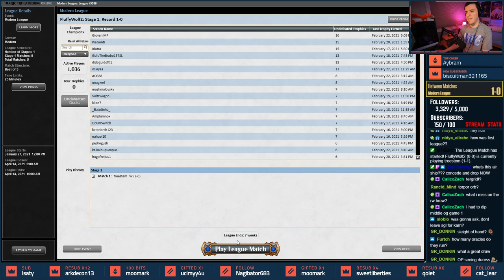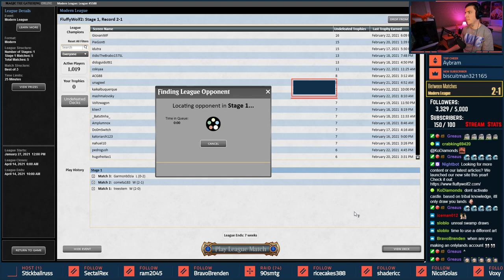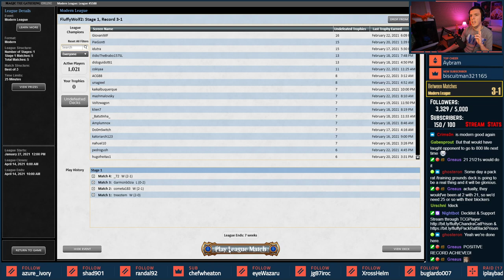[Modern] Black Prison ⚫️ Pack Rat Victories! Locks for Days!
Timeline to Skip Around - Your reading here is much appreciated, here's the info to help you view it better!
»▶️» Deck Overview: [0:00]
»1️⃣» Match 1: [2:55]
»2️⃣» Match 2: [13:00]
»3️⃣» Match 3: [39:35]
»4️⃣» Match 4: [1:04:15]
»5️⃣» Match 5: [1:44:45]